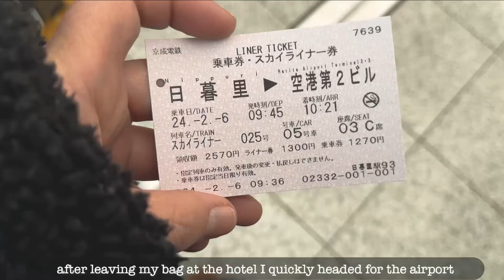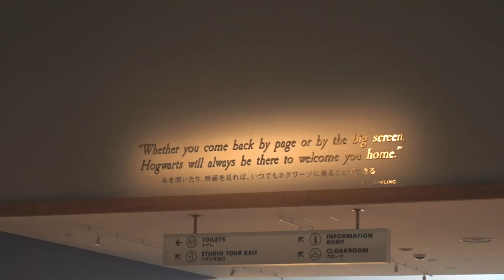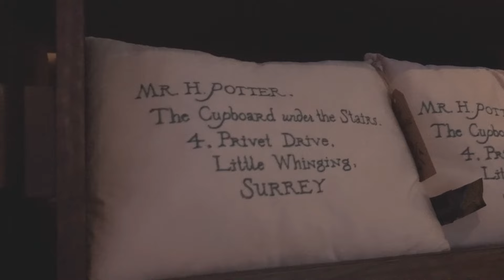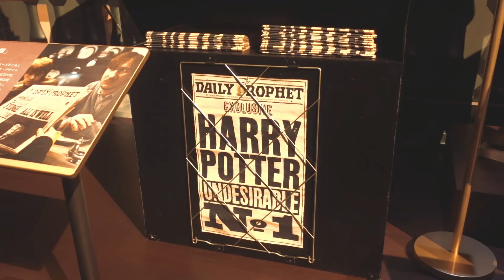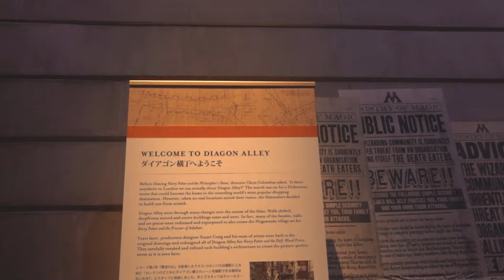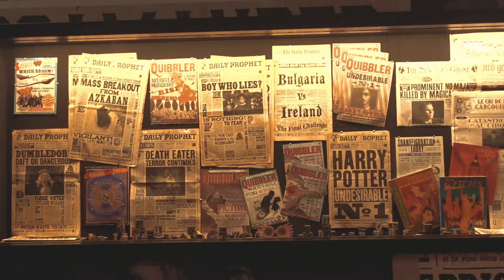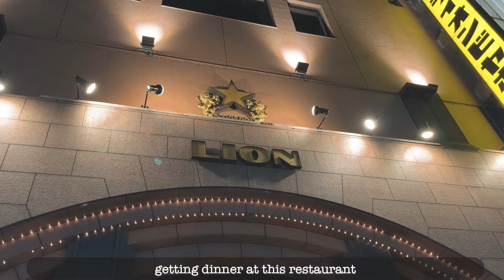Life in Japan | first few days with the sibs, Harry Potter tour | Tokyo Vlogs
Hello everyone!

2 weeks after my parents and brother left it was time for my sister, brother and my sister`s fiancé to come to Japan. because of a few matter at home and work they couldn't come together, hence the separate trip 😅 super excited to see my siblings again and tour them around tokyo as well

As always if you have any suggestions on where to go around Tokyo or how to make my videos better please feel free to comment and if you liked this video please give it a Thumbs up and Subscribe!